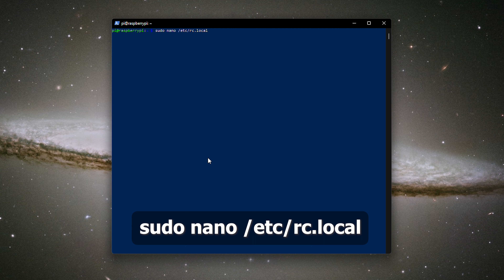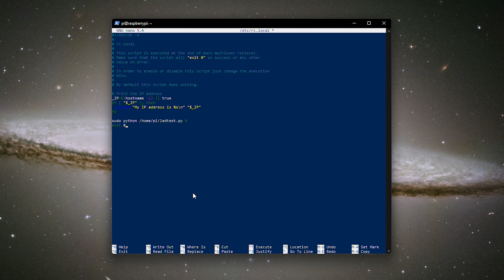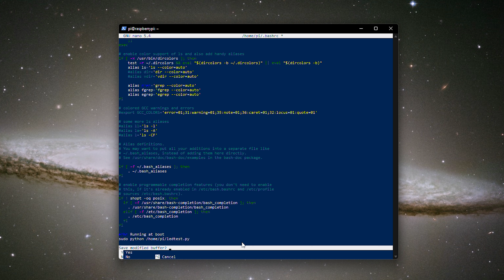Raspberry Pi'da Python Kodunu Otomatik Başlatmak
Yazdığınız Python kodunun Raspberry Pi'ınıza her güç verdiğinizde otomatik çalışması çok aranan bir fonksiyon. Özellikle de Raspberry Pi'ı bir mikrokontrolcü gibi (headless) kullanmak istediğinizde. Bu durumda yapmanız gerekenleri sizin için derledik ve özetledik.